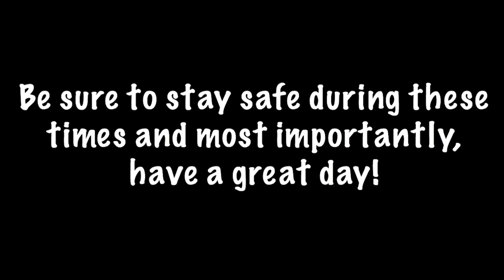It’s Been a Year People...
Wow. I’m just stunned how it’s already been a year. Time flies by so fast. It really means a lot to me.